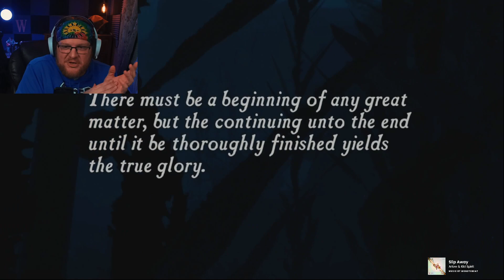Uncharted: Drake's Fortune Remastered Playthrough Part 1